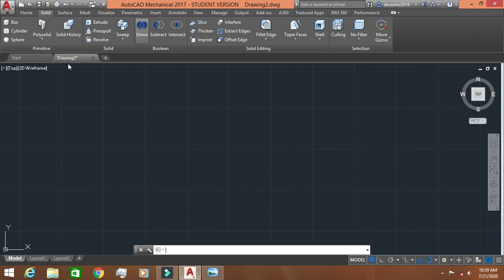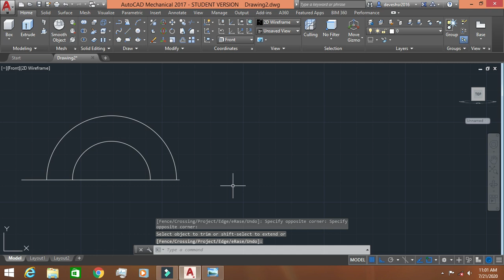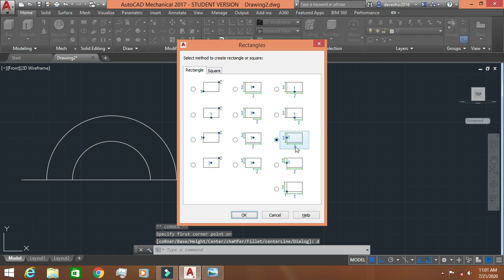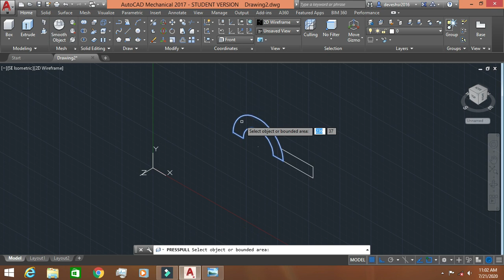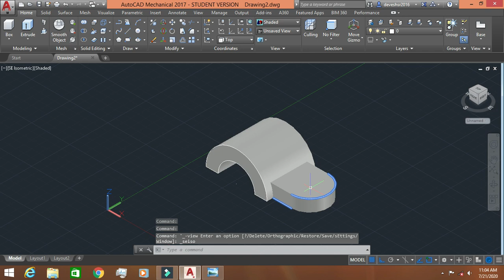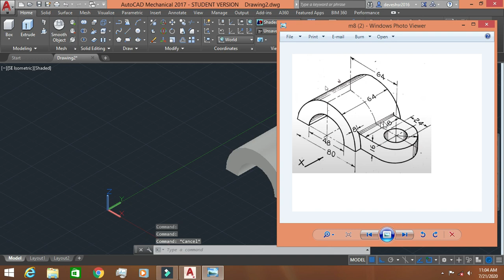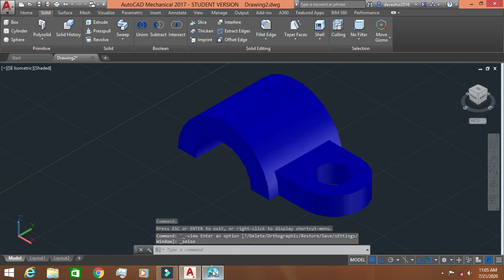AutoCAD 3D designing for beginners. Basic to Advance tutorials (excercise 8)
Hi , guys  I am Electro- Mech.

In  this video we are going to learn how to draw an 3D object. This is an simple object as compared to other objects made by me.

Please find the best view to start for easy and faster rate of drawing it is helpful for students and also for people doing jobs who want to learn AutoCAD due to requirement.

Try to watch the earlier videos first.

# AutoCAD
# 3D Object
# 3D object designing

Thankyou.

Please read the last lines :-

We spend the half of our lives trying to understand the older generation, and the second half trying to understand the younger generation.